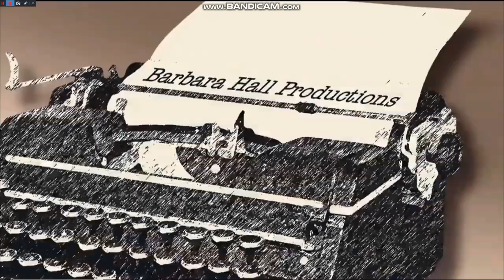Barbara Hall productions/Revelations entertainment/CBS Television Studios (2019) (720p)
Taken CBS of a Madam Secretary

From Season 5 Finale